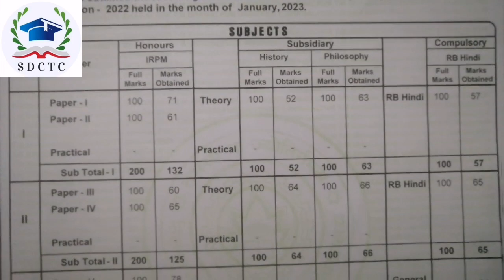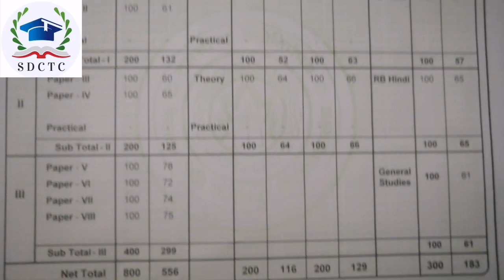Part 3 Marksheet, M.A M.Com M.Sc Admission, College Leaving Certificate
🔥🔥 SDCTC 🔥🔥
Get Educational & Informational over this channel 🤗🤗🤗🤗🤗🤗🤗🤗🤗🤗🤗🤗🤗🤗🤗🤗🤗

You got some important updates regarding TMBU Part 3 Marksheet  availablity,How to get College College Leaving Certificate and what's the process and Required documents for admission in Post Graduation Courses.

P.G. Admission TMBU

I'm on Instagram as @bijayanant. Install the app to follow my photos and videos.

Our IGTV Link👇👇👇
Coming soon